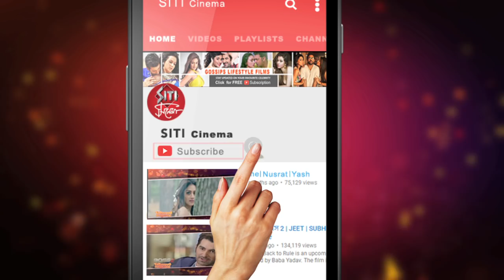শুভশ্রীর আঠাসে পা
D-ট্র্যাংগেল লাভস্টোরির প্যাচ পয়জার তো অনেক হলো । তিনি মানেই এখন ত্রিকোণ সম্পর্কের টানাপোড়েন । তবে , জন্মদিনে সেসব প্রসঙ্গ না হয় থাক ।